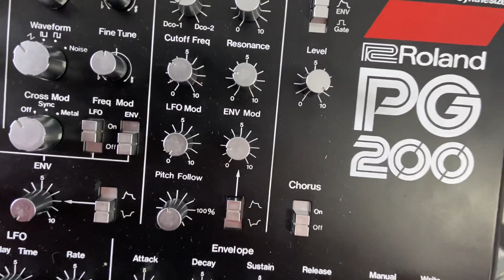Roland JX-3P & PG-200 (1984) - Werkstatt Matlak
Thoroughly serviced and upgraded with the Series Circuits kit to use incoming Midi signal and the PG-200 simultaneously.